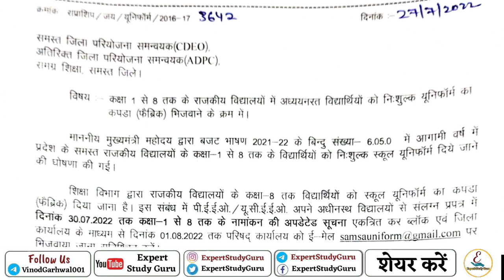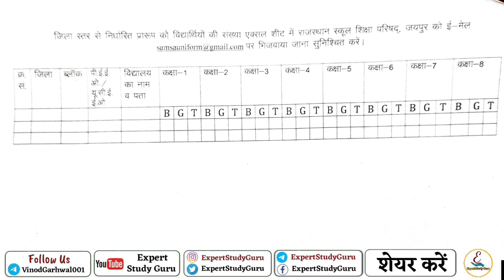नि:शुल्क यूनिफॉर्म के लिए नामांकन सूचना इस फॉर्मेट में मेल करे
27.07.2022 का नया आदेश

फ्री यूनिफ़ॉर्म हेतु नामांकन एवमं विद्यालयों की सूचना.pdf

टेलीग्राम ज्वाइन करो और हर रोज शिक्षा विभाग की सभी पीडीएफ ऑर्डर प्राप्त करे